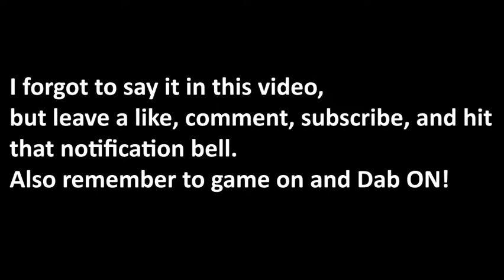Fortnite Chapter 2 Season 2 Live Event (Pt 1/3)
Hey everyone! In today's video, I give you my Fortnite Live event play back There will be 2 more videos where I get my final win of the season, and check out Chapter 2 Season 3. Thank you all for the support recently, and I will talk to you all in my next description. See you all there! Now on to other description.

Hi I am Keegan. Here on the channel I post weird videos, gaming videos, and some very short vlog videos!